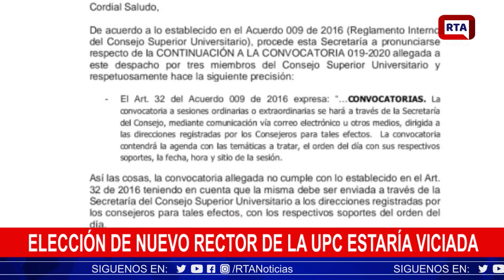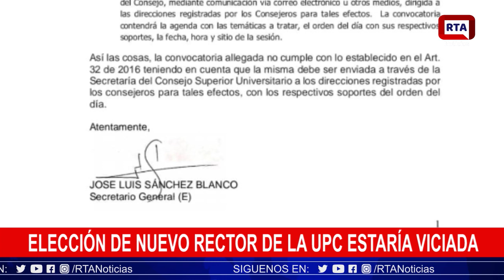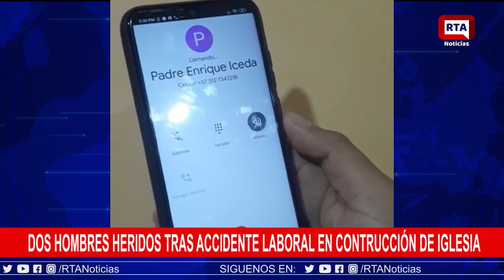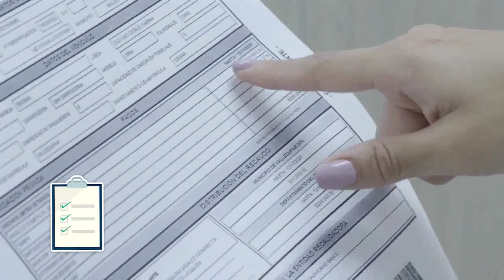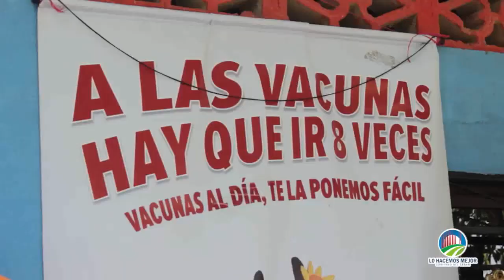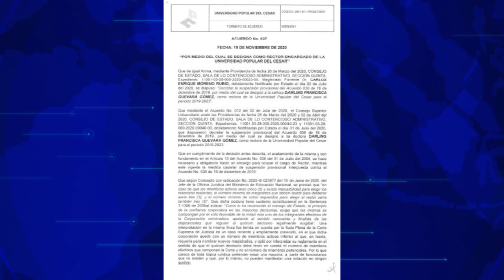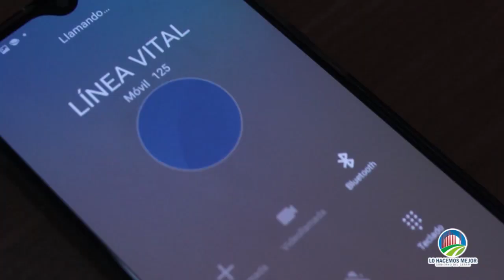RTA NOTICIAS 19 DE NOVIEMBRE 2020